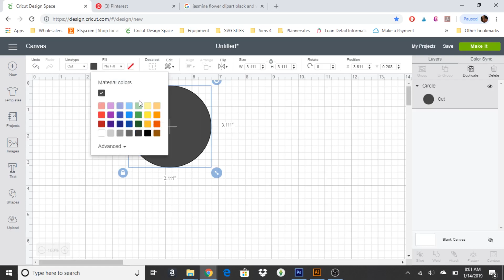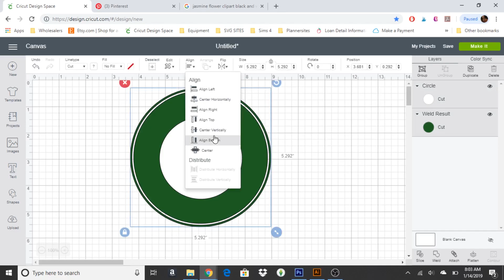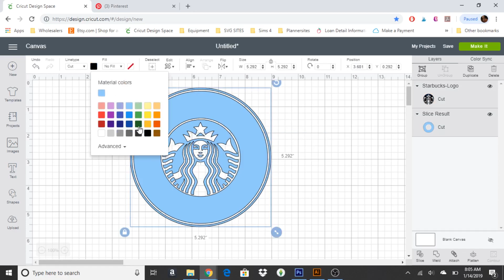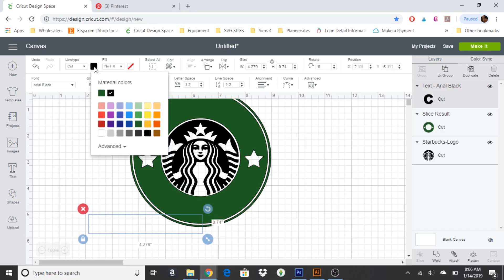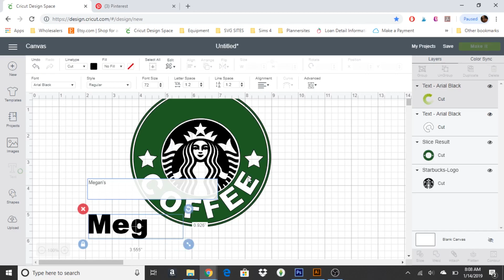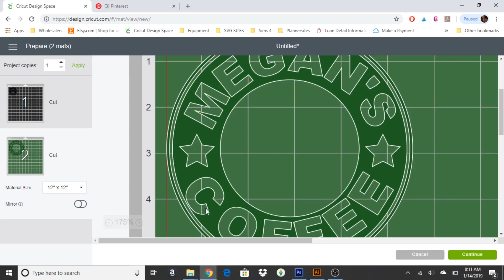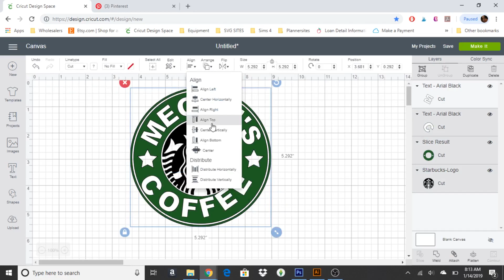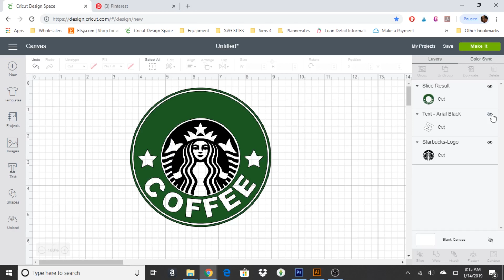Custom Logo "Starbucks" Inspired in Design Space | DESIGN WITH ME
I hope you enjoyed it and can make these cute cups yourself!

I hope you enjoyed the video and always " Be Yourself Because Everyone-else Is Taken" - Oscar Wilde